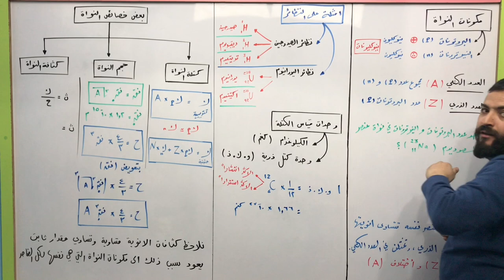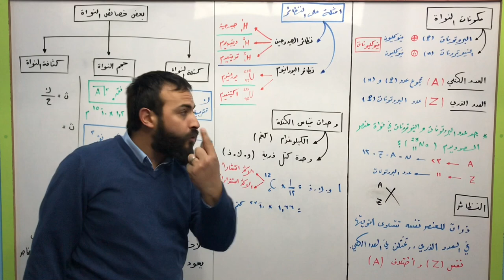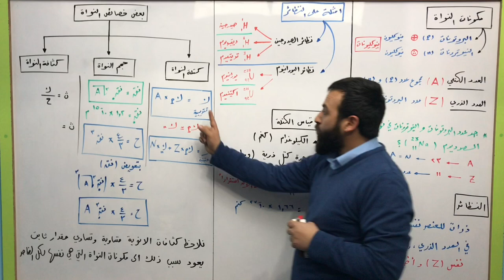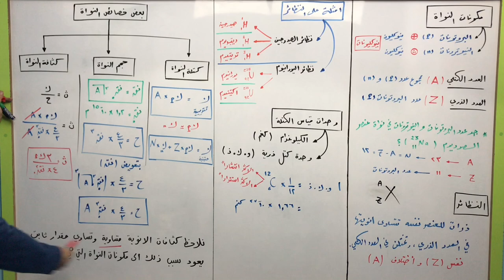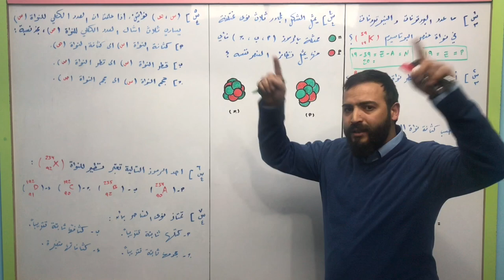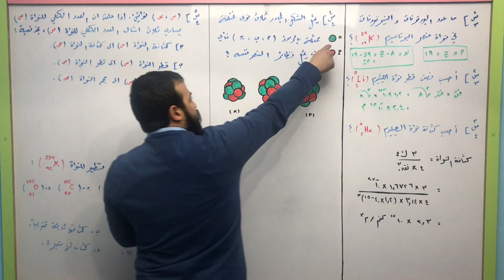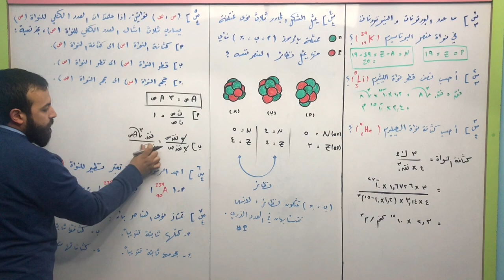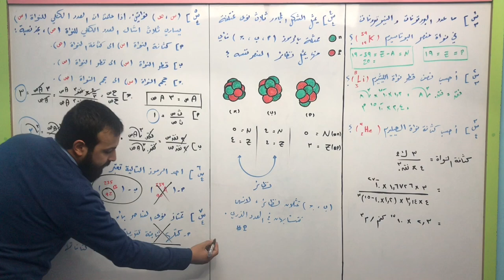الثاني الثانوي العلمي - الفيزياء - فيزياء النواة ( 1 ) - احمد عريقات